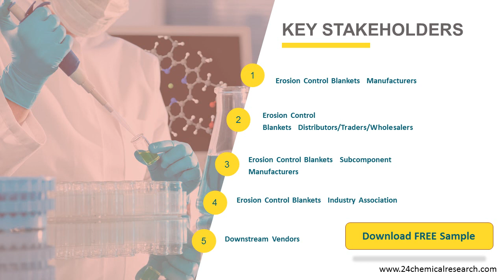Erosion Control Blankets Market Global Outlook and Forecast 2021 2027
Erosion Control Blankets market was valued at 97.8 million in 2020 and is projected to reach US$ 126.7 million by 2027, at a CAGR of 6.7% during the forecast period.